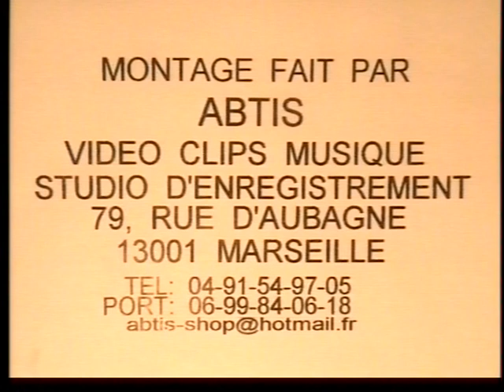COMORES:6)OUSTADHI AHMED ABDALLAH MOHAMED SAMBI.DARSI LA DINI N0 6.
DARSI LA DINI N0 6 PAR OUSTADHI AHMED ABDALLAH MOHAMED SAMBI "RAMADAN".